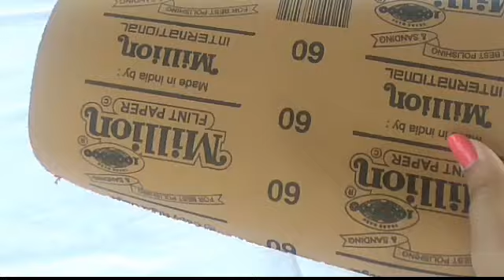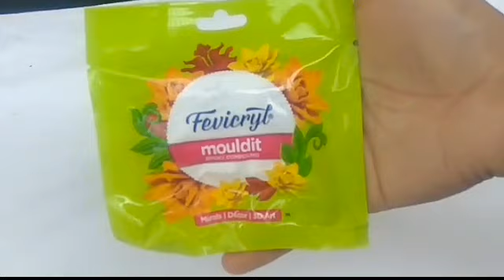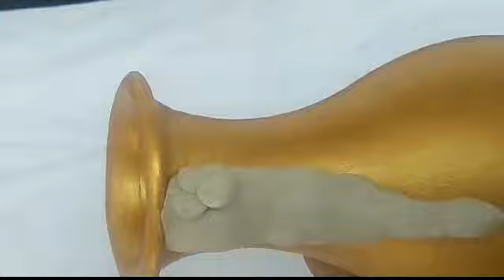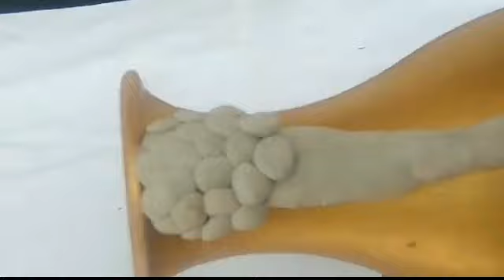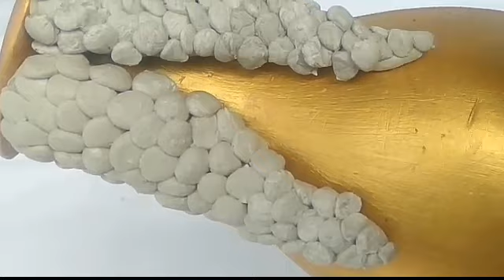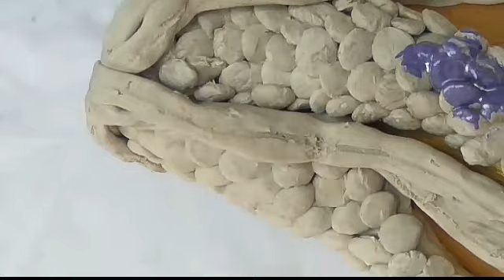হাতেৰে বনোৱা কপৌফুল || DIY of making foxtail orchid Kopou Phool